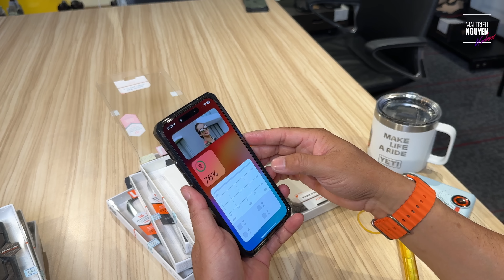LOẠT ỐP LƯNG UAG TUYỆT ĐẸP CHO iPHONE 15 PRO, PRO MAX | HÀNG CHÍNH HÃNG ĐANG CÓ TẠI MAI NGUYEN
Video này mình giới thiệu với các bạn loạt ốp lưng chính hãng UAG cao cấp dành cho iPhone 15 Pro Max và 15 Pro. Các bạn thích thì lick vào link sau, mua online hoặc ghé qua cửa hàng Mai Nguyên nhé!!!

TRUNG TÂM CÔNG NGHỆ MAI NGUYÊN
• Chat Zalo trực tiếp: (Từ 8:00 đến 21:30)

MAI NGUYEN RIDER STORE
• 144 Võ Thị Sáu, Q.3, TP.HCM (Lầu 1)
• Chat Zalo trực tiếp: (Từ 8:00 đến 21:30)